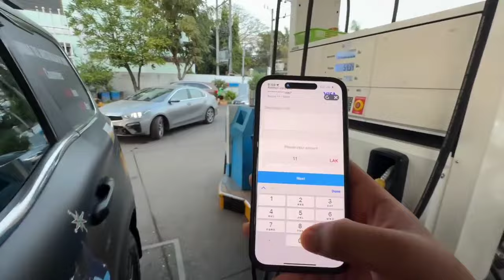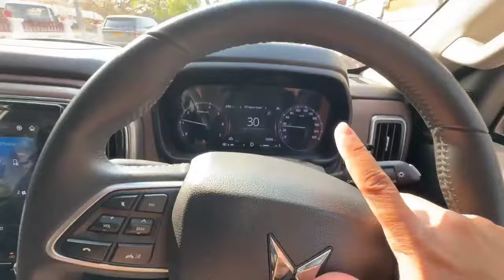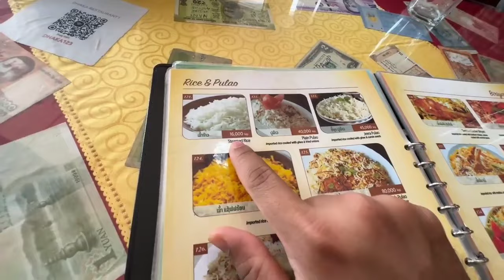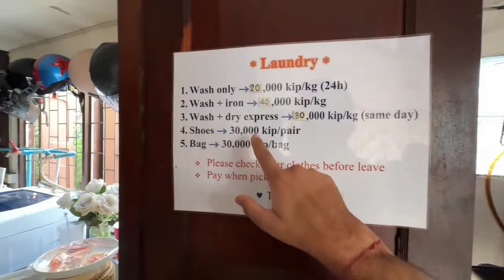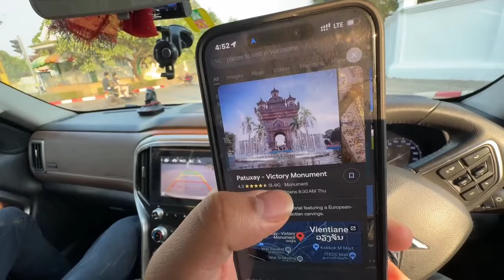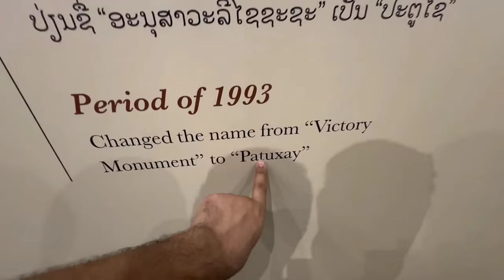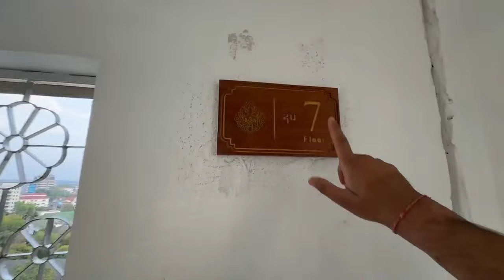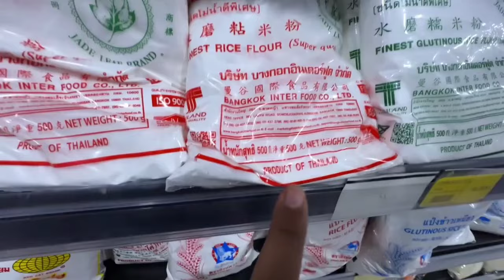Thailand Lejana Padega Scorpio -N Ko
अंत में Scorpio -N को थाईलैंड लेना पड़ेगा